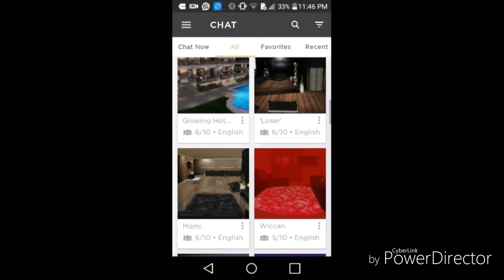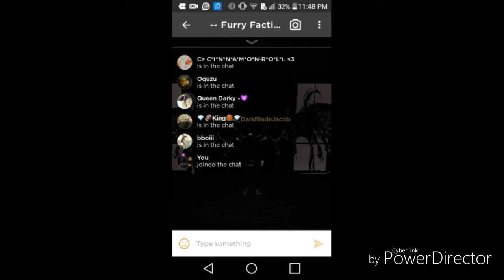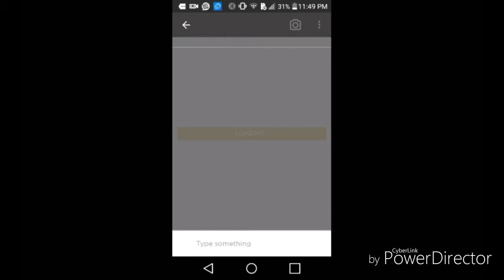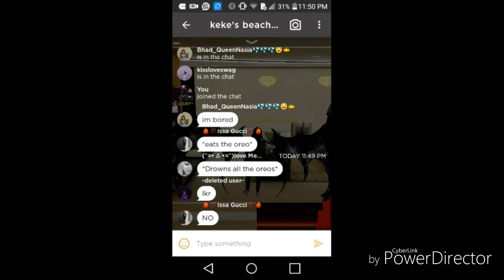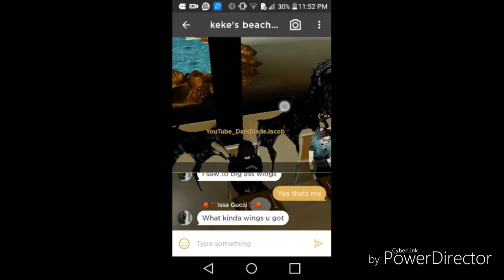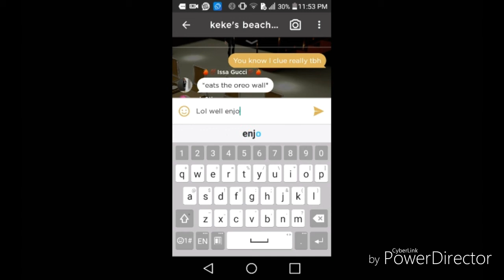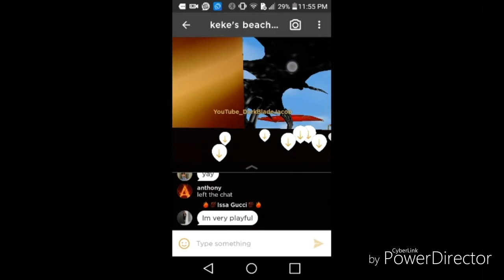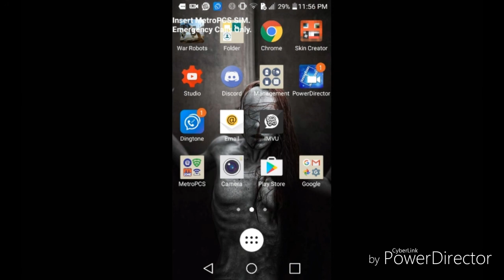Giant Oreo - IMVU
Soon making the Minecraft Channel that will be added to this list